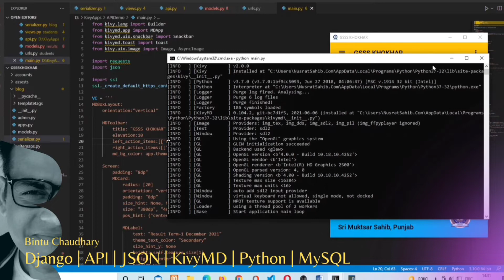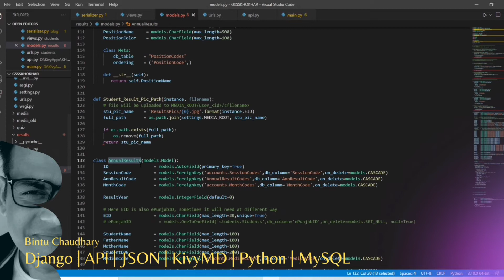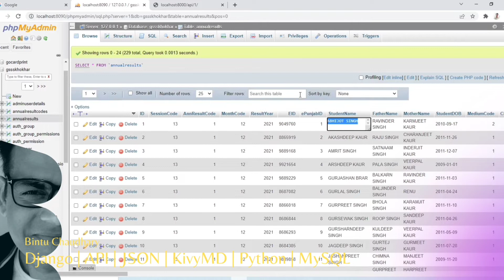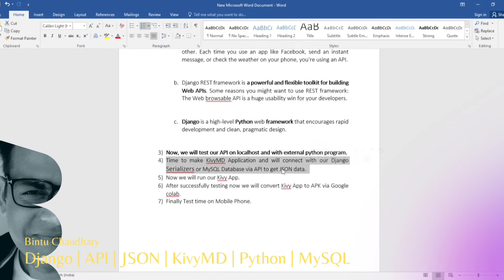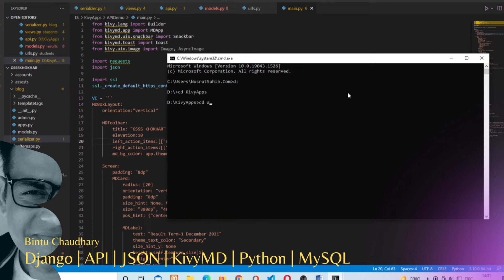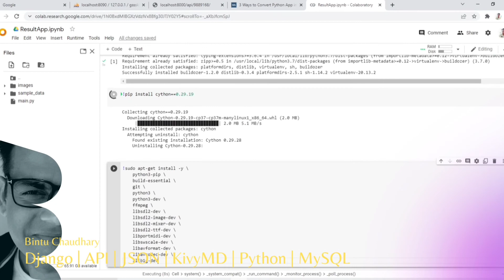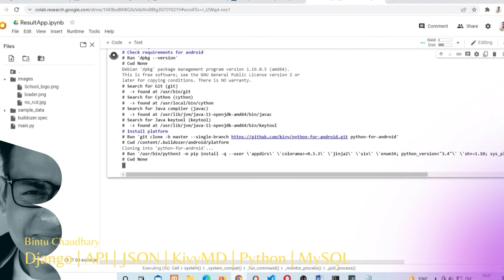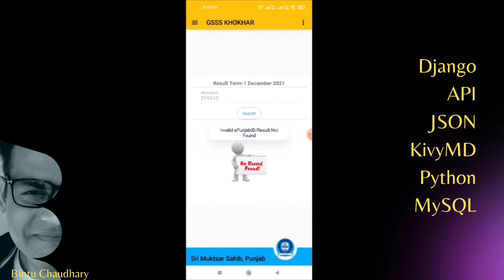Retrive Image url | JSON data from Offline/Online MySQL Database in KivyMD App | django API | Python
Hi, This one video will cover few topics for programmer as below discussed:
*Introducing new website & Social Media Pages*

Display AsyncImage url and JSON data from Offline/Online MySQL Database in Kivy | KivyMD | Desktop | Mobile | Android | iOS | App using

1) First, we will create django Model and MySQL Database.
2) Second, we will create API (Application Programming Interface) using Django REST Framework
3) Now, we will test our API on localhost and with external python program.
4) Time to make KivyMD Application and will connect with our Django Serializers or MySQL Database via API to get JSON data.
5) Now we will run our Kivy App.
6) After successfully testing now we will convert Kivy App to APK via Google colab.
7) Finally Test time on Mobile Phone.

buildozer.spec

# Necessary Application to proper run KivyMD App on Mobile

# (str) Presplash of the application
presplash.filename = %(source.dir)s/images/presplash.png

# (str) Icon of the application
icon.filename = %(source.dir)s/images/icon.png

# (list) Permissions (Necessary to run App with Online Database)
android.permissions = INTERNET